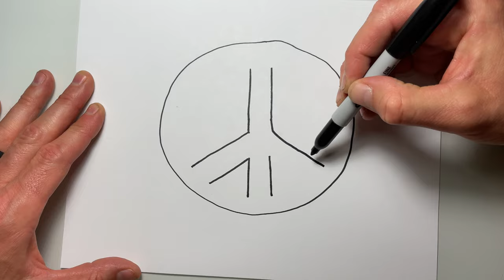How to Draw a Peace Symbol Doodle for Kids! Easy!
Learn to draw with me! And have fun!

Kids Art Camp!

★Doodle Art for Everyone
★FUN ART CHALLENGE
★Celebrate Holidays, Mother's Day, Father's Day, Christmas, Valentines, New Years, Birthdays, etc. with Cute drawings and Doodles just for the occasion! Enjoy Art and have fun being creative and becoming an artist! ❤

I love Doodles! ♡